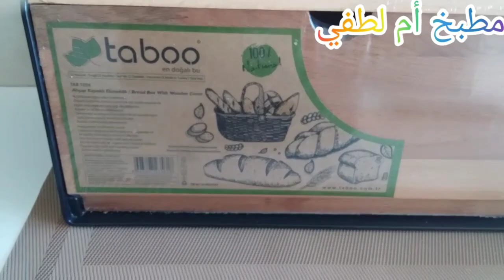لن تشتري خبز المخابز بعد اليوم اليك طريقة تحضيره في البيت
مطبخ أم لطفي
خبز صنع منزلي
 دقيق القمح الكامل
 دقيق القمح الصلب خميرة الخبز ملح
زيت زيتون او زيت نباتية
ملعقة سكر او ملعقة عسل
ماء دافى العجن
زريعة الكتان الشوفان